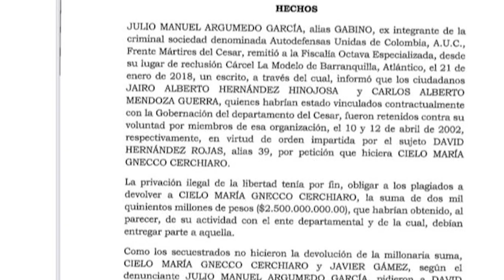EMITEN ORDEN DE CAPTURA CONTRA CIELO GNECCO